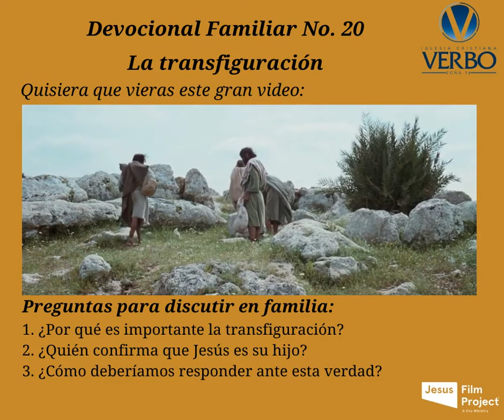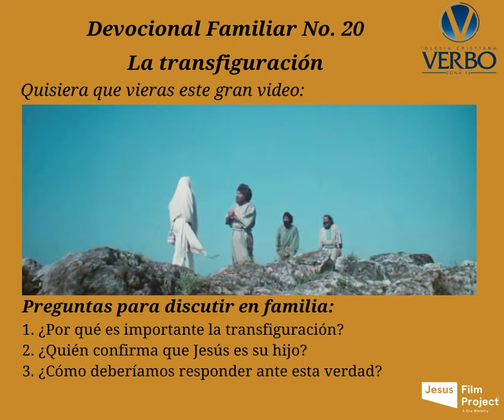Devocional familiar 20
IGLESIA CRISTIANA VERBO ZONA 16
Dirección: Boulevard San Isidro, diagonal 34, 31-43 Zona 16
Código postal: 01016 Ciudad de Guatemala